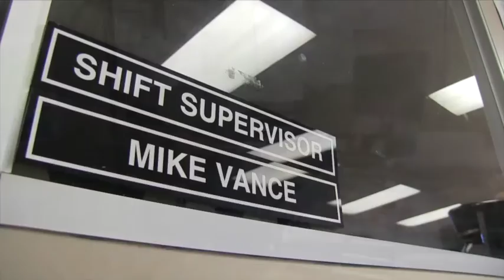Mike Vance Retirement Party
Mike Vance was a shift supervisor for MLG&W  for 37yrs 7mo. 7days. This is a short highlight of his last day & retirement party.